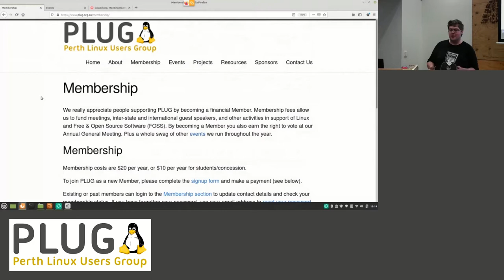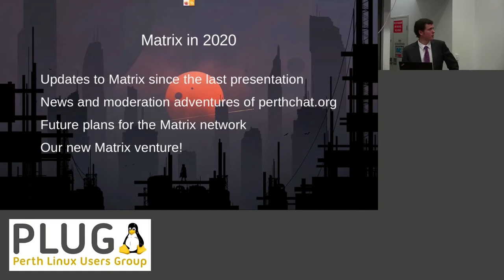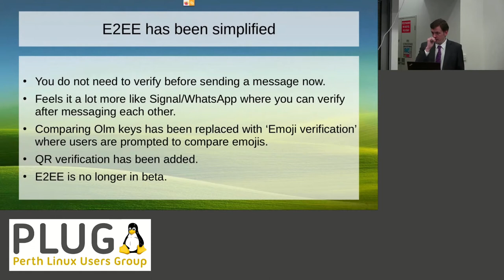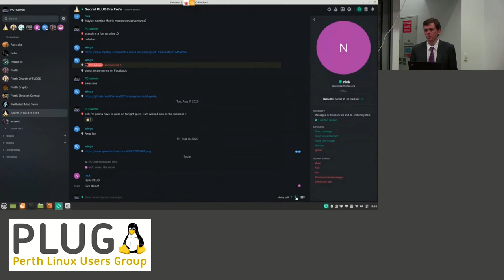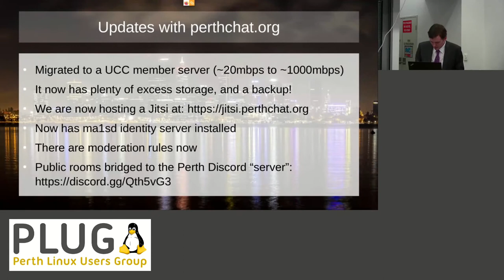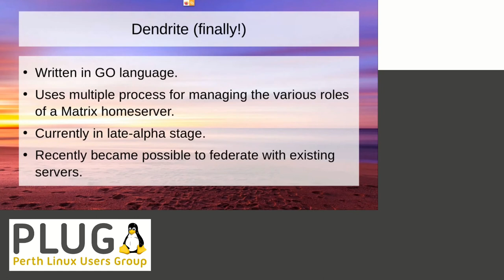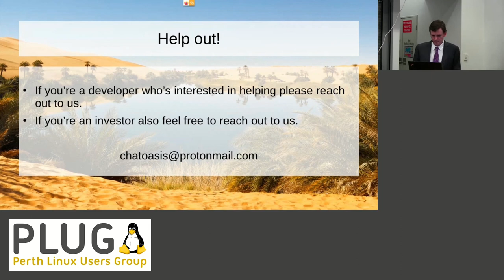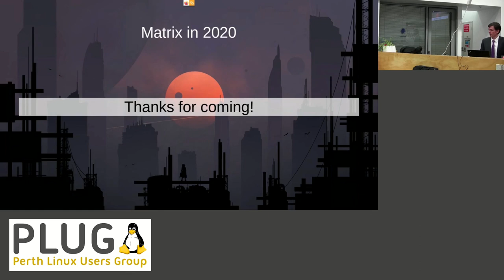PLUG: Matrix in 2020 - Michael Collins, September 2020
Michael Collins talks about the Matrix, covering the new features, perthchat.org, and ChatOasis: an upcoming FOSS Matrix hosting company.

We experienced some networking hiccups on the night that resulted in the loss of some slide and camera footage.  There full audio of the talk was captured though.

00:00 Introduction
04:00 Matrix in 2020
34:15 Questions